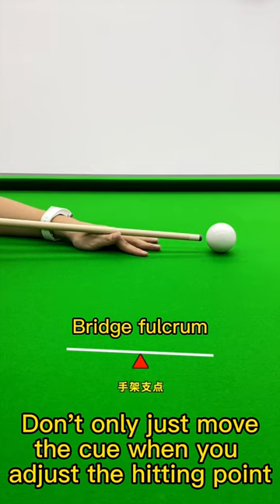China No.1 Billiards Teaching!Mengnan Wang's pool lessons--Five Practical Technique in Pool（王孟南台球教学）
I'm the top 20 of fancy billiards in the world and the champion in China.You can call me Teacher Wang.If you think the video is helpful, please like it and share it with more people.Follow me, you can learn the billiard skills ！